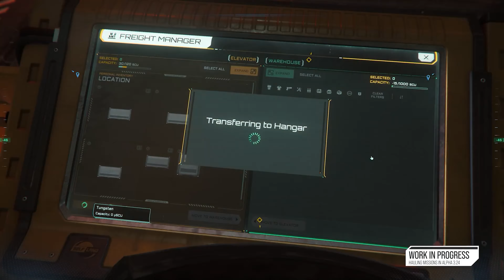Jump Gates Removed! | Last Week In The Verse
In this week's episode of "Last Week In The Verse," we dive deep into the latest updates and bug fixes in Star Citizen's Alpha 3.24, which has just been released to the evocati. Despite the numerous patches, issues still persist, causing quite a stir in the community. We'll break down all the changes and what they mean for the future of the game.

But that's not all! Inside Star Citizen has given us a sneak peek at the breathtaking visuals and gameplay of the upcoming jump points in Alpha 4.0. Get ready to be amazed by the stunning graphics and new gameplay mechanics that are set to revolutionize our experience in the vers

🔗 I understand the thrill of flight, space simulation, and tactical FPS gameplay and the importance of a setup that grows with you. That's why I hugely support modular setups that can easily adapt to your evolving needs, allowing you to add or remove peripherals and make upgrades seamlessly. And be sure to check out my reviews and guides are designed to help you make informed decisions, ensuring you get the best out of your sim rig experience. 🛠️🏁

🎮 Why I Use Rogue Energy 🎮

When I'm deep into a gaming session and start feeling sluggish, Rogue Energy is my go-to solution. It provides that much-needed boost to keep me focused and energized, especially during those intense Star Citizen missions. The clean energy formula helps me stay sharp without the crash, making it perfect for long hours of gameplay.

Looking for some sweet premium flight sim gear for Star Citizen or DCS?

🔗 Start Your Journey: Ready to dive into the universe of Star Citizen? Follow this link to pledge today and join the adventure

Hey there, Star Citizen enthusiasts! 🚀 If you're passionate about Star Citizen and want to take your experience to the next level, consider joining our channel membership. By becoming a member, you'll unlock a range of exclusive perks designed to enhance your journey through the verse.

Why Join?
- Exclusive Loyalty Badges: Show off your dedication with unique loyalty badges that evolve the longer you stay with us.
- Priority Replies: Get your questions and comments answered first, ensuring you’re always in the loop.
- Special Discord Channels: Gain access to members-only channels in our Discord, where you can chat with like-minded pilots and get insider info.

Special Perks for Seasoned Pilots and Veteran Commanders:
- Play with Me: At the Seasoned Pilot and Veteran Commander levels, you'll have the opportunity to join me in-game for exclusive play sessions.
- Name in Every Video: Your name will be featured in the credits of every video, showcasing your support to the entire community.

Ultimate Benefits for Veteran Commanders:
- Monthly Live Q&A's: Participate in live Q&A sessions with me every month, where you can ask anything and get direct insights.
- VIP Lounge Access: Enjoy the VIP lounge in our Discord, a special space for our top-tier members to connect and share.

Join now and become a part of the Hav0k community, where your support helps us create even more high-quality content and experiences for all Star Citizen fans.

Looking for an org? Join us in ADI today!

If you are looking to get some serious Sim and Race pit gear for your setup, check out TrakRacer here for some sweet deals and great aluminum sim rigs